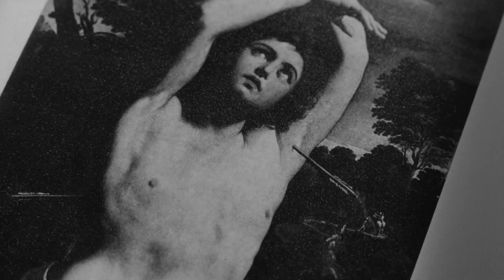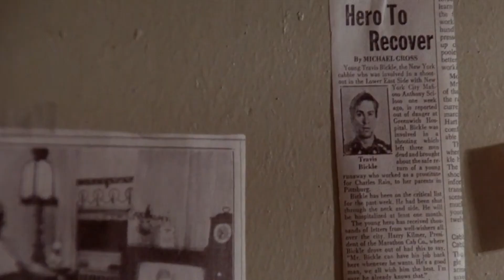when japan's most violent writer inspired cinema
talking about paul schrader's bio pic on japanese writer yukio mishima. The lad also wrote taxi driver, raging bull etc, for martin Scorsese. Also made First Reformed with Ethan Hawke, which bangs.